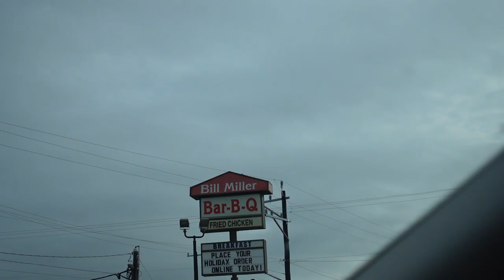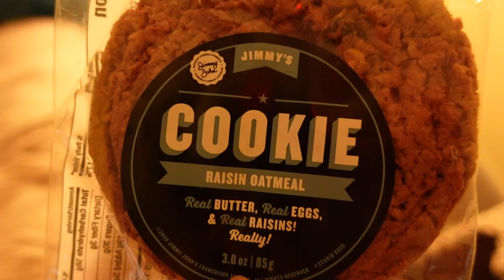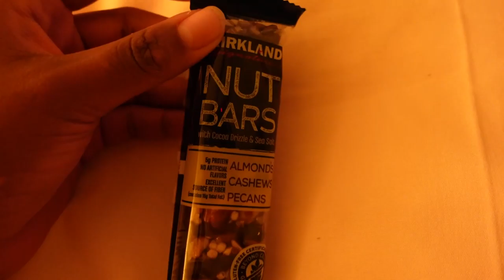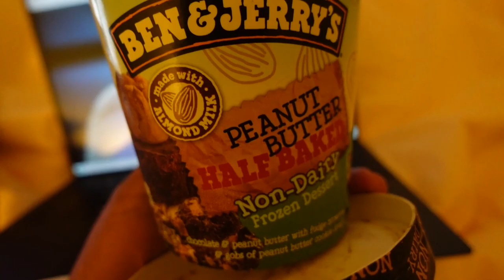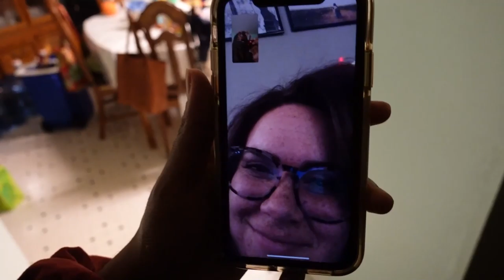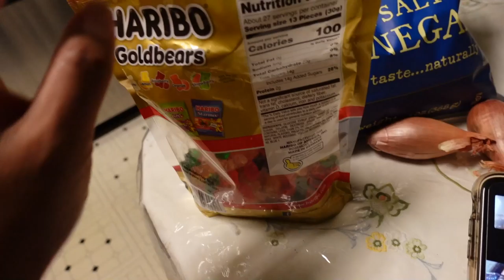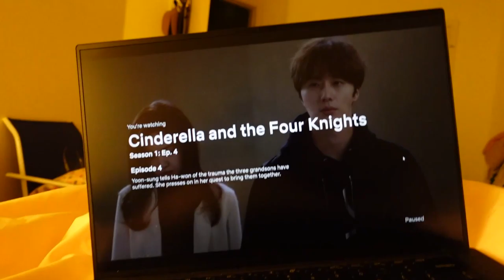I MADE IT TO TEXAS | JASMINEROSSETTE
Hey guys welcome back to a new weekly vlog! In this video I finally made it to Texas and you see what I got up to my first week!

CAMERA USED
Sony ZV-1
Edited by JasmineRossette using Adobe Premiere Pro